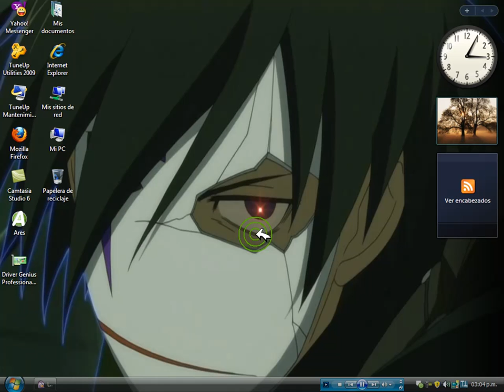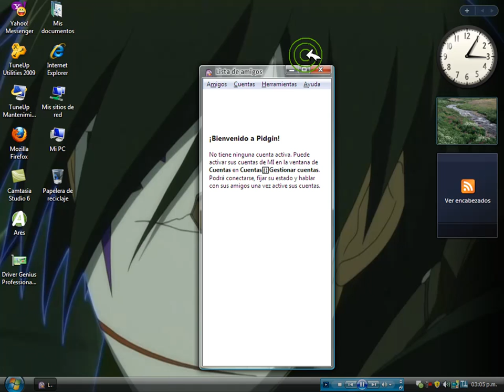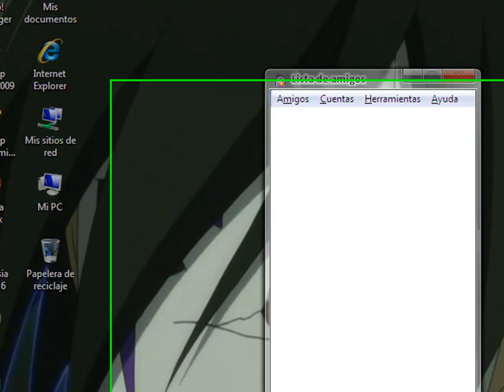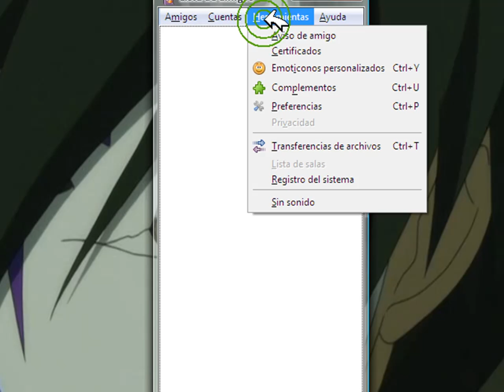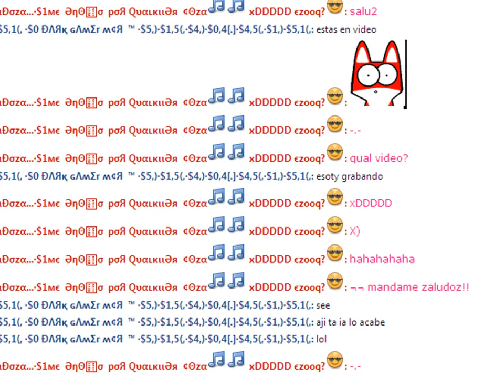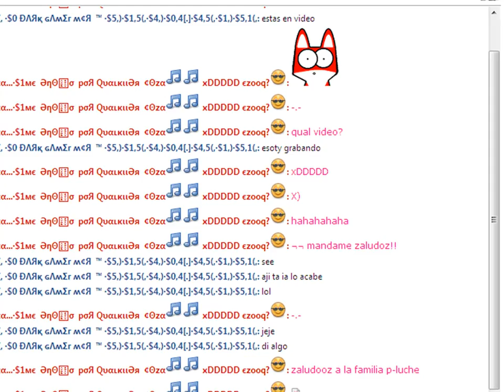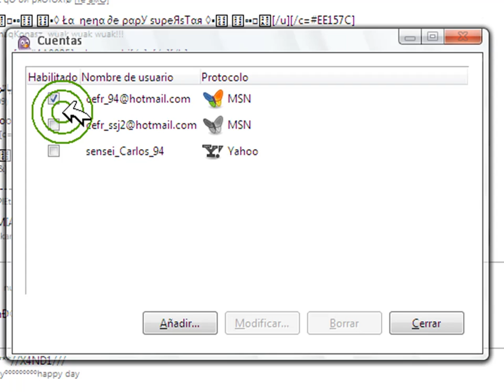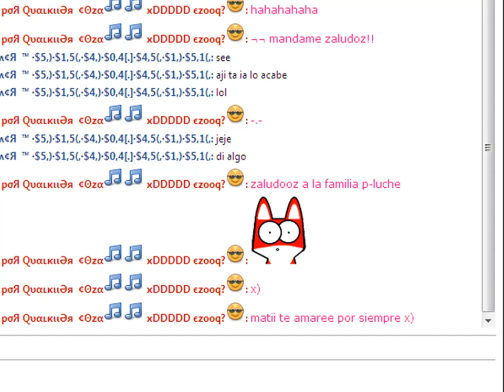Como Conectarse a la Cuenta de Msn, Yahoo Etc. de Una Manera Mas Rapida y Sencilla[Videotutorial]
s!!

espeor les guste